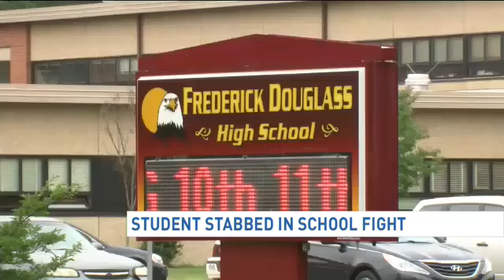Student stabbed in school fight